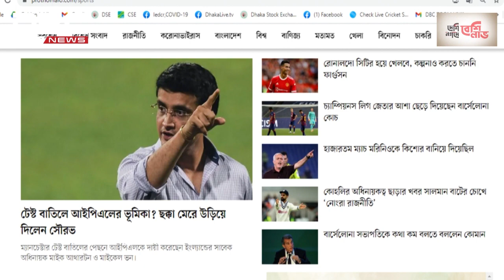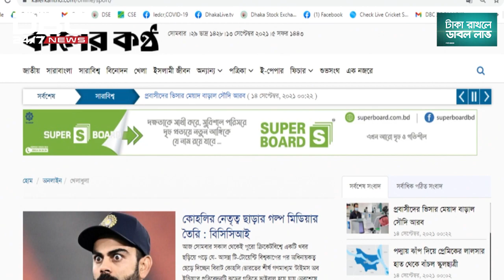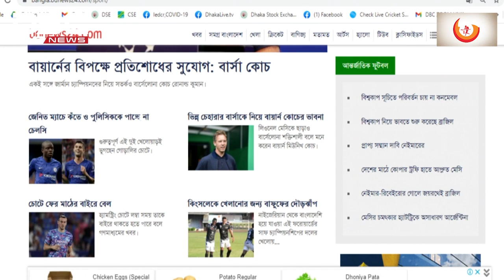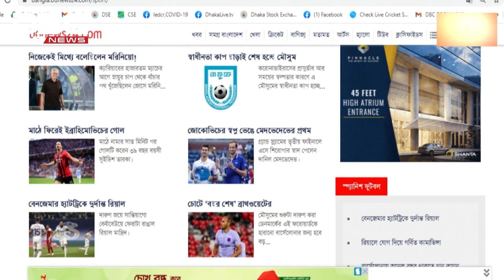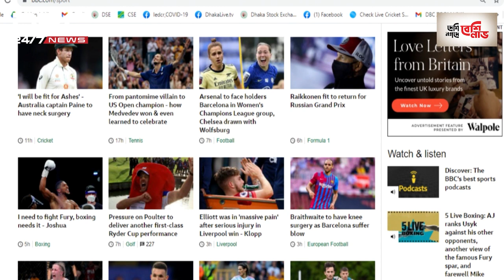খেলার দুনিয়ার পত্রিকার খবর